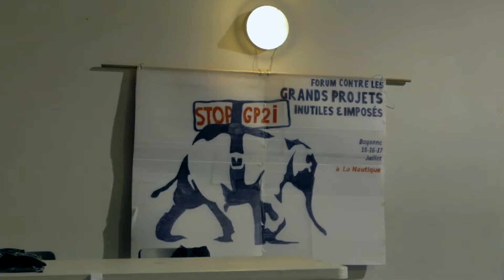GPII: réunion publique du CADE à Mouguerre 5eme partie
Mouguerre, vendredi 9 décembre 2016 : 160 personnes ont assistées à la réunion publique où les dernières infos concernant la LGV GPSO leur ont été communiquées par 4 intervenants d’associations opposées au projet de LGV.